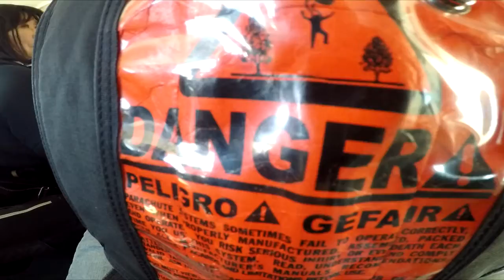Amy Nagatani - Tandem Skydiving Video - Skydive Jurien Bay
Amy Nagatani - Tandem Skydiving Video - Skydive Jurien Bay - Book your skydive - Amy Nagatani